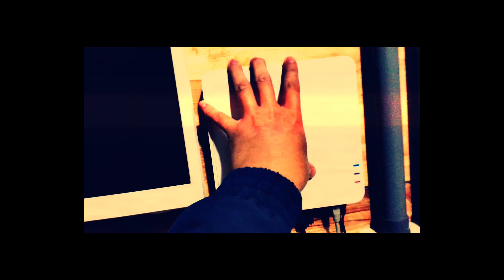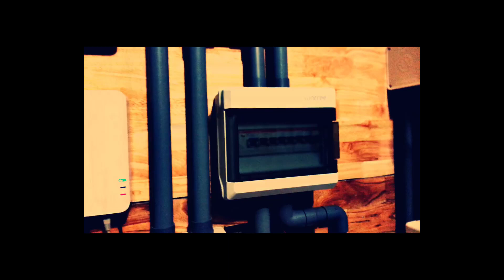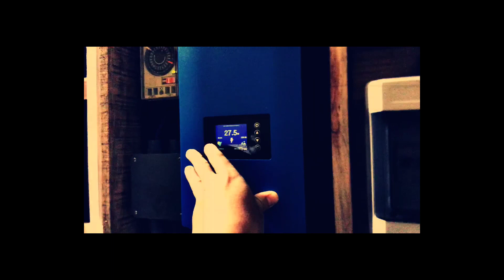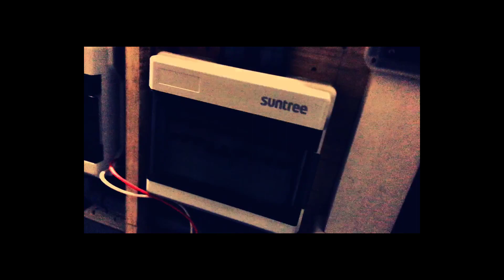Tổng Kết Cuối Năm Hệ Năng Lượng Mặt Trời 6 Tuổi ACE tham Khảo Nha